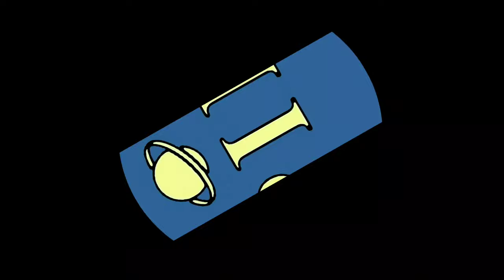Making window glass by a nomadic man and making charcoal bread by a nomadic woman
Hello everyone, in today's video we will be exploring the traditional methods of making window glass by a nomadic man and making charcoal bread by a nomadic woman.

First, let's start with the process of making window glass. The nomadic man begins by collecting sand from the nearby desert and heating it in a furnace until it melts into a liquid. He then carefully pours the molten glass onto a flat surface and shapes it into a rectangular sheet. After letting it cool and harden, he polishes the glass to create a smooth and transparent finish. This traditional method of making window glass has been passed down through generations and is still practiced by nomadic communities today.

Next, we will see how a nomadic woman makes charcoal bread. She starts by mixing flour, water, and yeast in a large bowl to create a dough. She then adds charcoal powder to the dough, which gives the bread its unique black color and smoky flavor. The woman shapes the dough into small rounds and bakes them in a clay oven until they are golden brown and crispy. Charcoal bread is a staple food in nomadic cultures and is often enjoyed with tea or soup.

These traditional methods of making window glass and charcoal bread showcase the ingenuity and resourcefulness of nomadic communities. By preserving these age-old techniques, we can learn more about their rich cultural heritage and the importance of sustainable living.

1.
2.
3.
4.
5.
6.
7.
8.
9.
10.
11.
12.
13.
14.
15.

@Pir373 pir